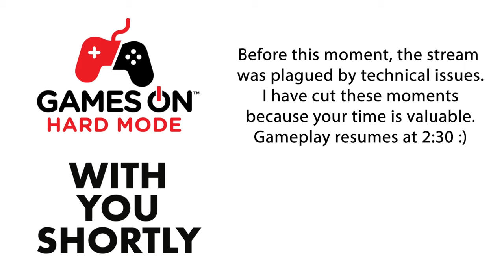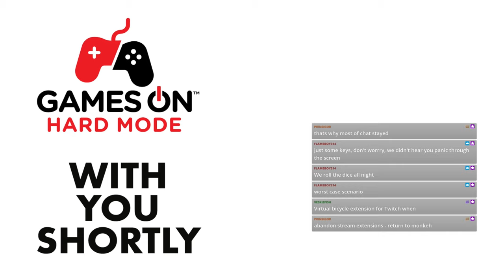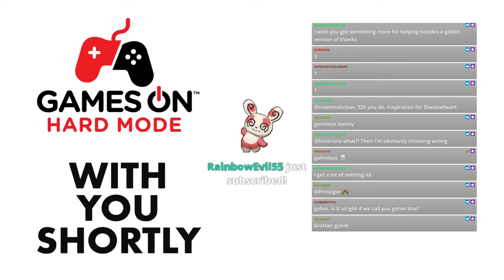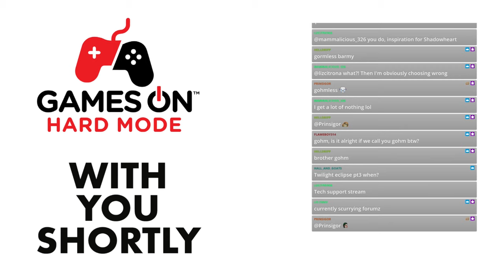Chat welcomed a familiar face [VOD]